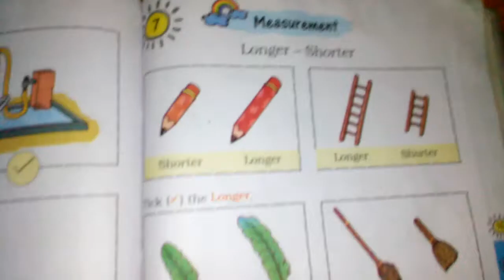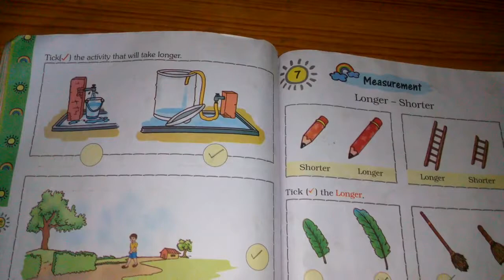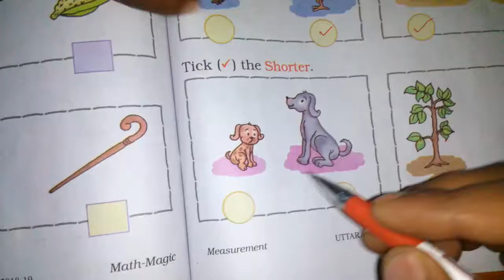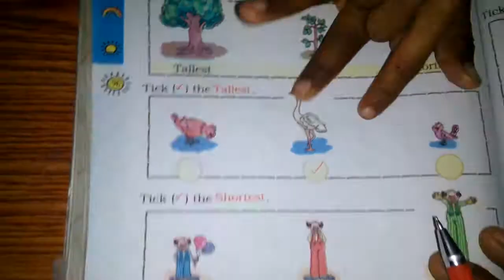Chapter 7 Measurement | Grade 1 Mathematics | NCERT | CBSE